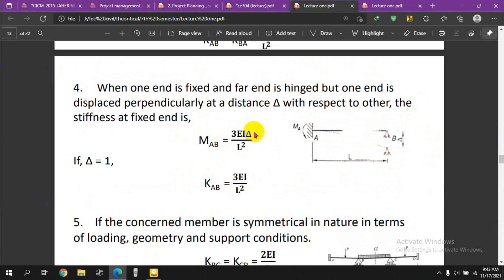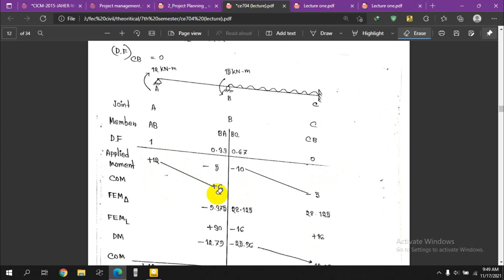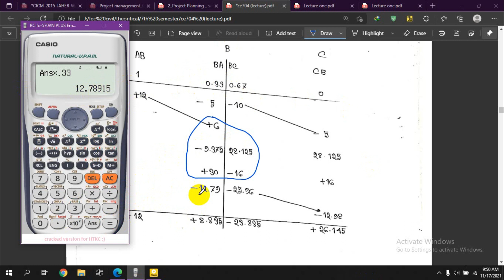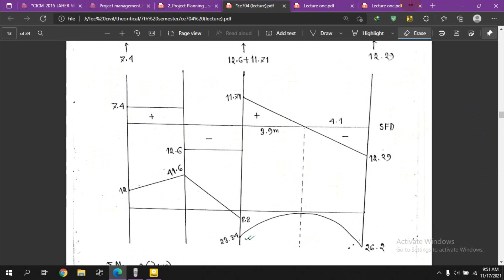Beam Analysis with support Settlement by Moment Distribution Method